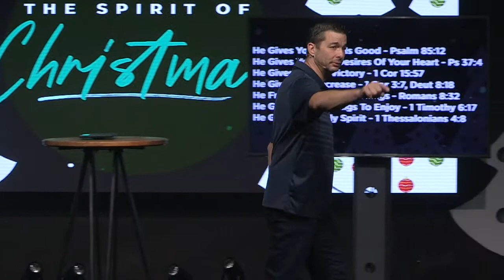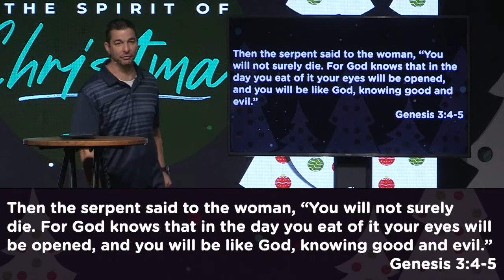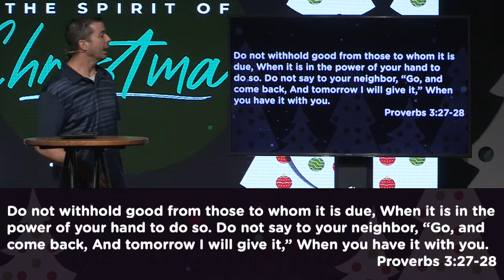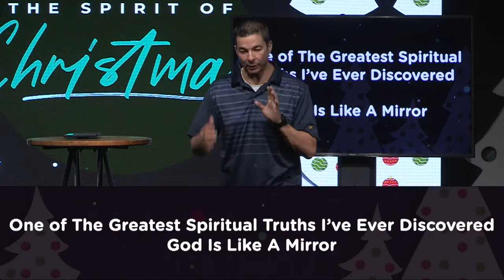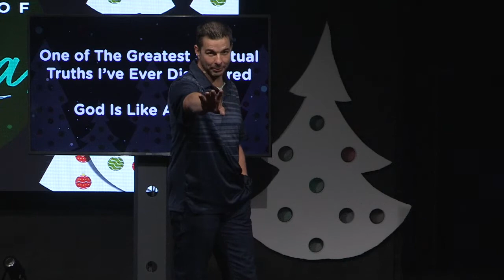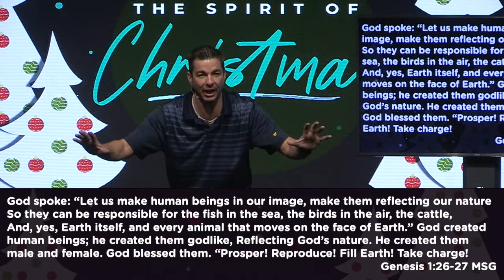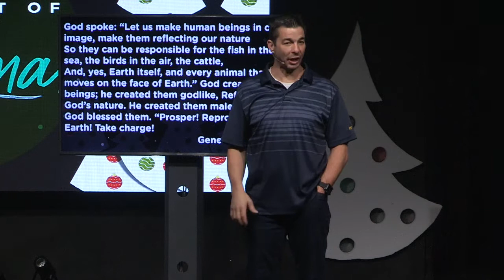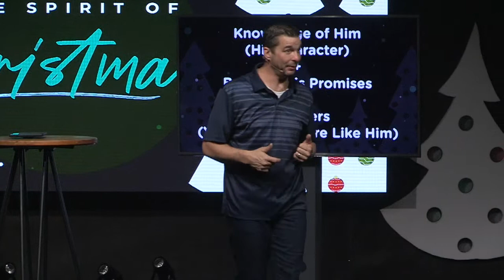This Spirit of Christmas- Week 3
Join us for week three of The Spirit of Christmas and find out how "God is like a Mirror".

ABOUT ABUNDANT LIFE CHURCH
We believe in bringing life, love, and value to everyone, everywhere and everyday. We would love for you to join us at one of our campuses located in Kokomo, IN and Peru, IN or join us on our online campus

Kokomo Campus:
Saturdays | 5:00pm & 6:30pm,

Peru Campus:
Saturdays | 5:00pm